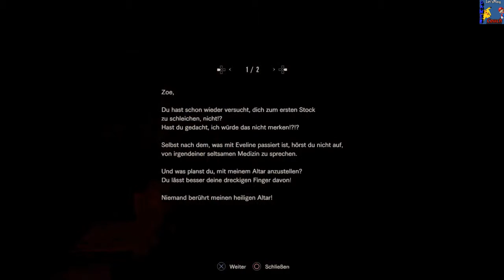Let's play Resident Evil 7 #7: Es ist verdammt dunkel! [FSK 18!!] [Deutsch]/[HD]